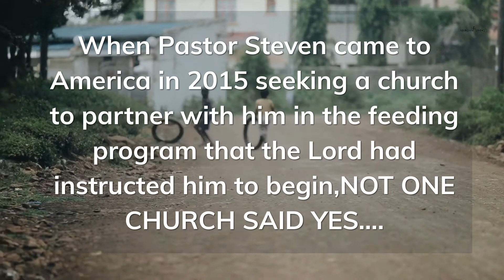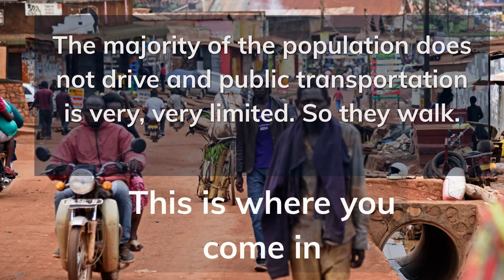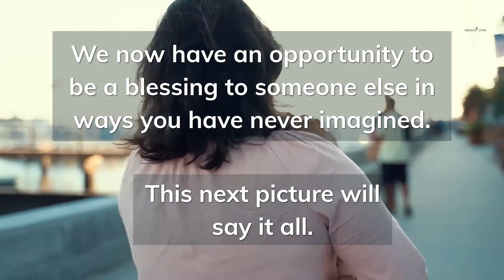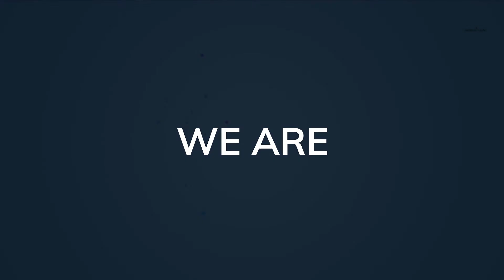InVideo JOB ID Uganda pprenderfs 1603828458345